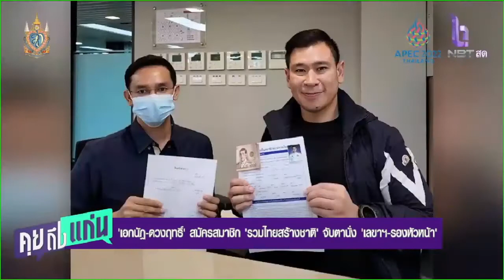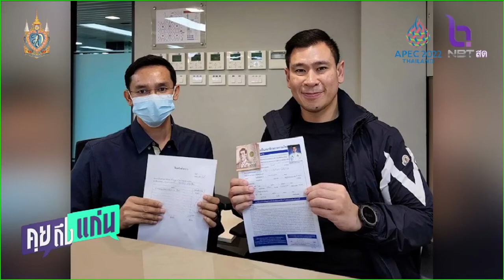เอกนัฏ ดวงฤทธิ์ สมัครสมาชิก รวมไทยสร้างชาติ และ ชื่นชอบ คงอุดม ซบรวมไทยสร้างชาติ